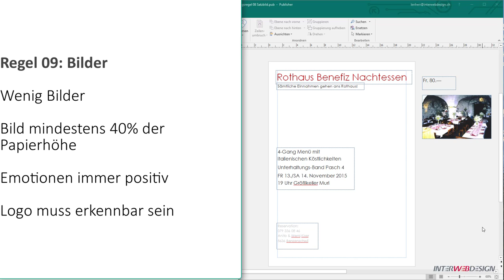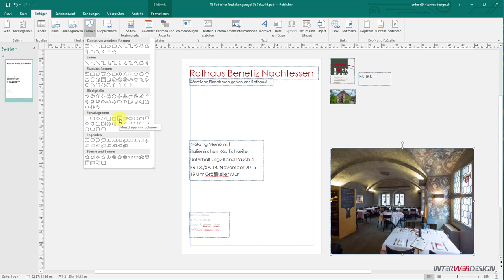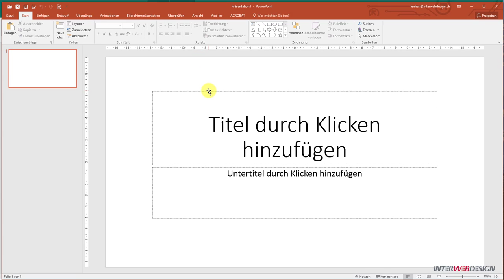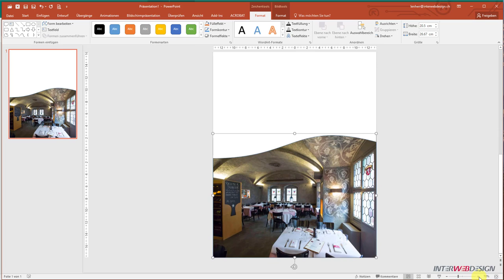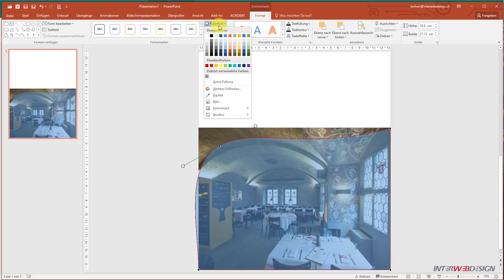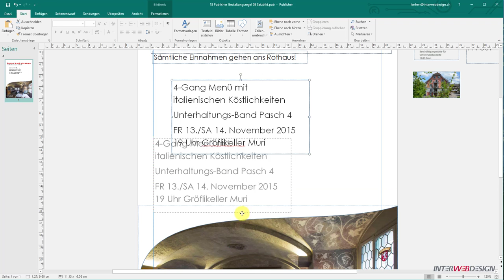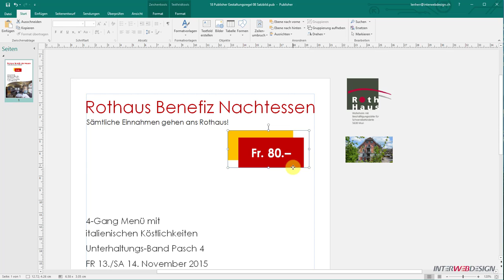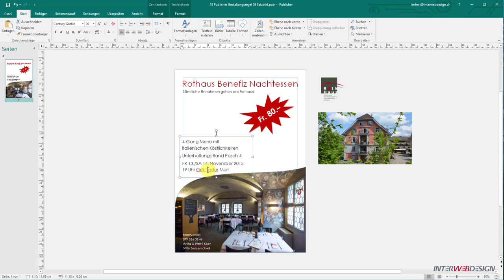19 Publisher Gestaltungsregel 09 Bilder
Microsoft Publisher

Gestaltungsregel Bilder
Wenig Bilder
Bild (Produkt) mindestens 40% der Papierhöhe
Emotionen immer positiv
Logo muss erkennbar sein